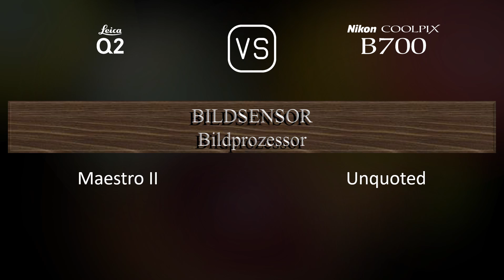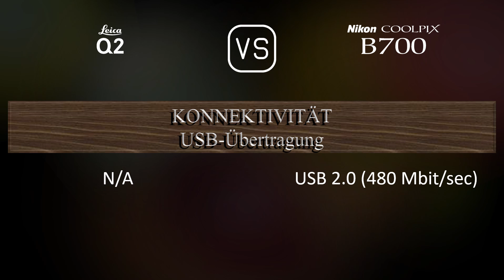Leica Q2 vs. Nikon COOLPIX B700: Ein Vergleich der technischen Daten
Dieses Video gibt einen Überblick über die Leica Q2 und die Nikon COOLPIX B700 in einem parallelen Technikdatenvergleich (comparison of specifications). Vielen Dank fürs Zuschauen.

00:25 EINFÜHRUNG
00:33 KAMERAGEHÄUSE
00:40 BILDSENSOR
01:01 BILD
01:16 OPTIK & FOKUS
01:55 BILDSCHIRM
02:13 SUCHER
02:27 FOTOGRAFISCHE FUNKTIONEN
03:20 VIDEOGRAFISCHE FUNKTIONEN
03:35 SPEICHERUNG
03:38 KONNEKTIVITÄT
04:03 ALLGEMEINE ANGABEN
04:21 SONSTIGE FUNKTIONEN